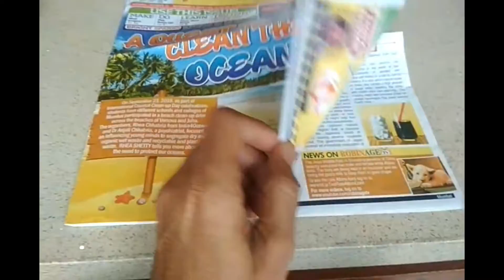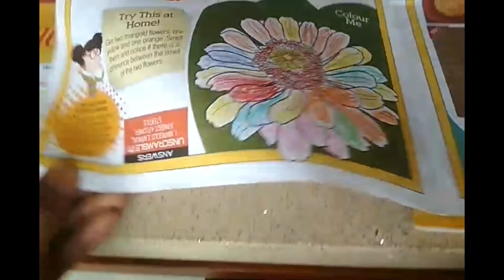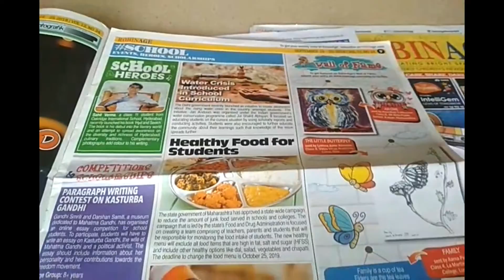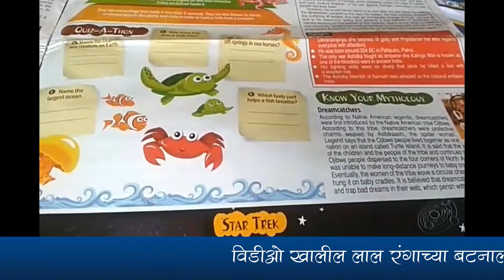Library Best Magazine Journal/Periodical / Robinage for (Primary section)